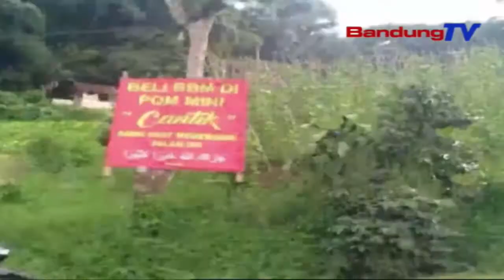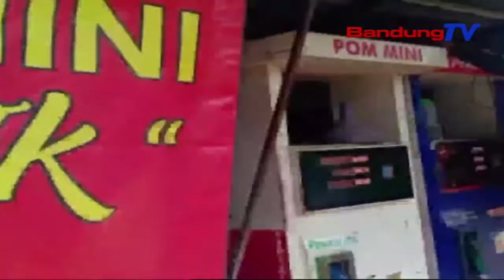Prihatin Taya PJU, Warga Nu Jualan BBM Mantuan Nyaangan Jalan | TP | BANDUNGTV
TP | BANDUNGTV | ELBY NOPITRI | Salah Saurang Warga Di Desa Langensari, Kecamatan Lembang, Kabupaten Bandung Barat, Nyisihkeun Kauntunganana Tina Hasil Jualan Bbm, Pikeun Nyieun Sarana Penerangan Jalan Umum Atawa PJU. Eta Ketak Teh Dilakonan, Lantaran Ngarasa Prihatin Bantuan Penerangan Jalan Umum Ti Pamarentah, Tacan Aya Realisasina.